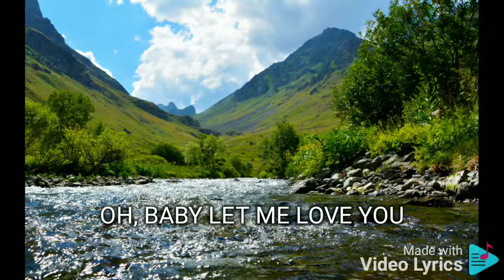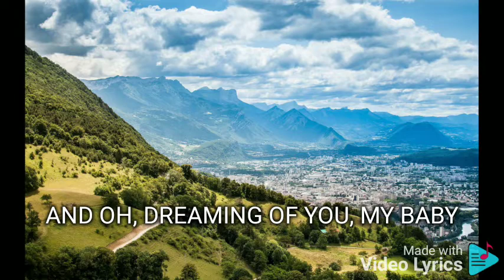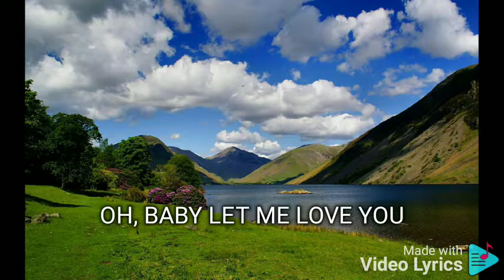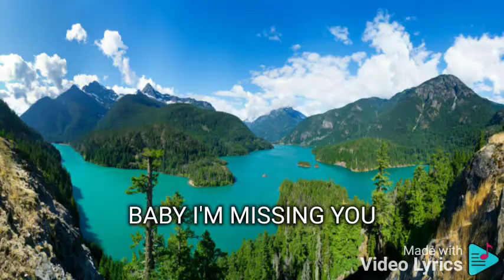MISSING YOU SAM MILBY